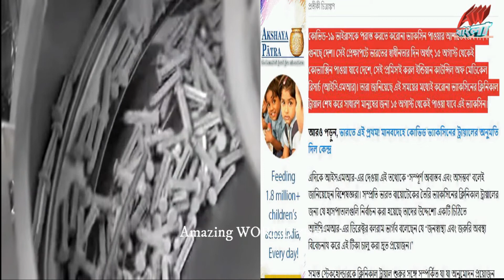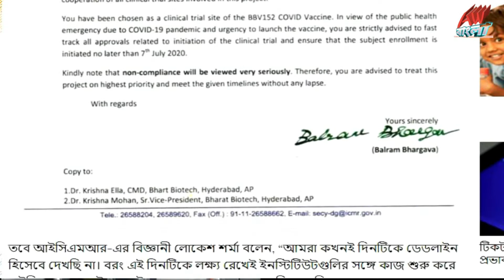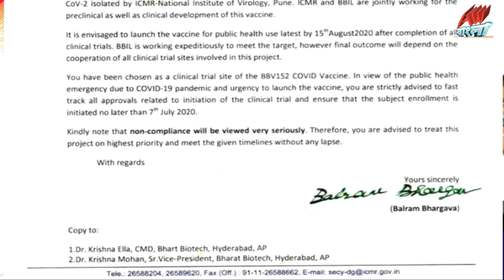Corona Vaccine is Ready Coming Soon🙏🙏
In this video we have discussed about the upcoming covaxin which is promised by the ICMR.
The corona vaccine might be come in india by 15th august 2020